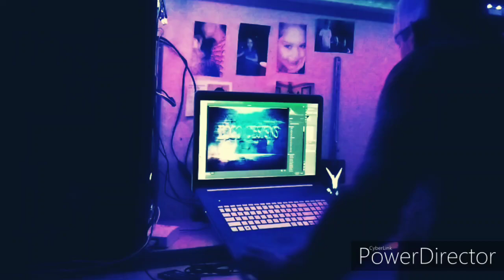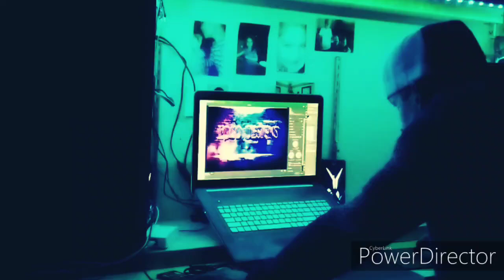New Vlog Channel | My Story | You Never Knew Me | The real Jason Stafford | Lxst Cxntury Music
This channel is my story. My struggles, pains and joys, failures and accomplishments, stories nobody knows, my goals, my losses, and my crawl from the depths of Hell

music credits Lxst Cxntury